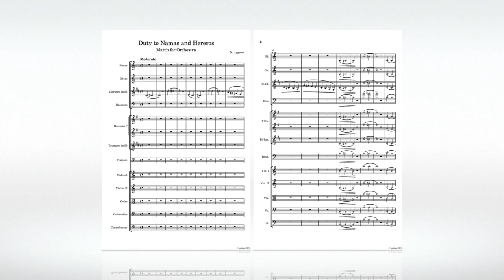N. Lygeros: Duty to Namas and Hereros. (March for Orchestra). 28/05/2021